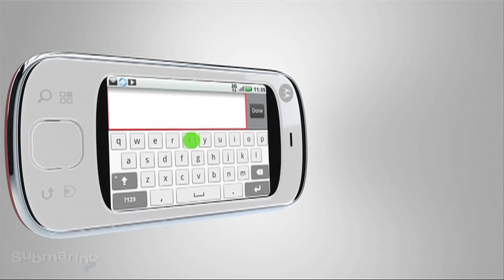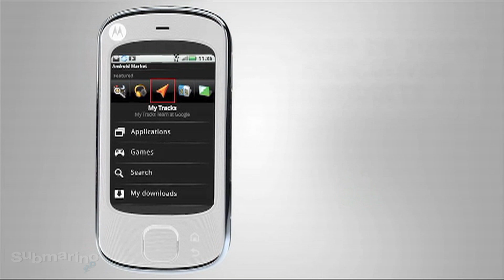Submarino.com.br | Smartphone Motorola Quench Android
Esse celular possui plataforma exclusiva da Motorola no sistema Android e traz nova forma de comunicação possibilitando que todos os seus contatos fiquem em um único lugar (agenda telefone, e-mails, redes sociais, entre outros), além de permitir a atualização de todos os sites de relacionamento ou apenas os que você escolher, de uma única vez (Orkut, Twitter, facebook, MySpace, Last.FM).
Muito mais qualidade e sofisticação em sua vida!